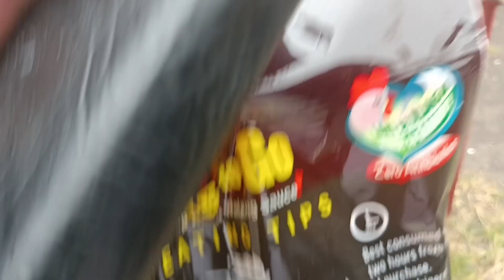LUCKY LIST FOR CHRISTMAS #2 /TAY TOMAS MAY PA CASH ...